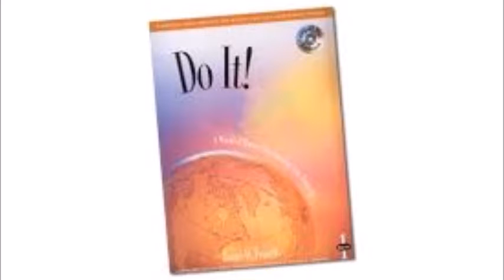Trombone Method Page 23 of Do It! Play in Band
1a. Little Tommy Tinker
1b. Little Tommy Tinker - Round
2a. Variation on Little Tommy Tinker
2b. Variation on Little Tommy Tinker - Round
3. Oats, Peas, Beans
4a. Pasty Ory-Ory-Aye Line A
5a. Pasty Ory-Ory-Aye Line B
Pasty Ory-Ory-Aye - Duet
6a. Early Round
6b. Early Round - Round